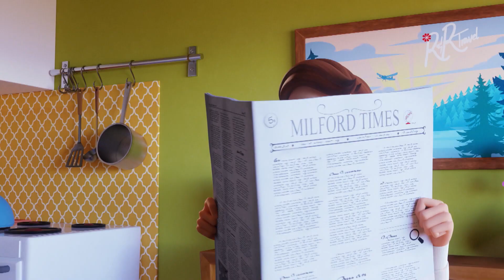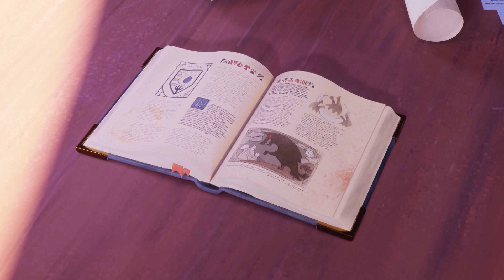An incredible place | Funny moments | 100% Wolf🐺🐩Wolf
100% Wolf - Legend of the Moonstone

So what if he’s a pink poodle? Freddy Lupin knows he’s got what it takes to run with the elite werewolf Night Patrol. All he has to do is win a place at the prestigious Howlington Academy, keep his fluffy butt out of trouble and graduate. Easy, right? WRONG! Being the first dog at a werewolf-only finishing school is tougher than Freddy ever imagined. With the hopes of dogs everywhere resting on his curly, pink shoulders, Freddy knows failure is not an option. He HAS to pass the year.

***ADVERTISEMENT***

Watch full episodes here:
Australia: ABC ME
US & Canada: IMDb TV
United Kingdom: Amazon Prime